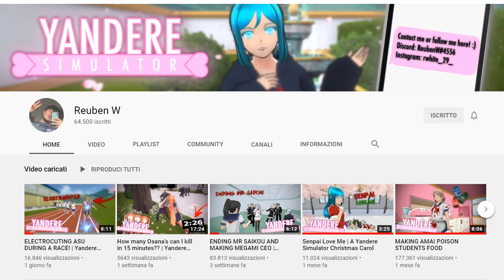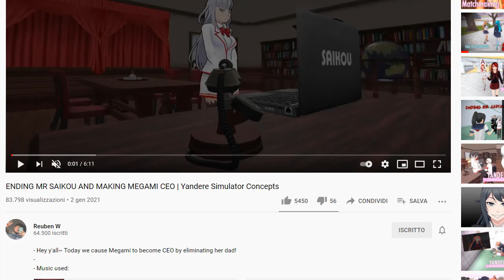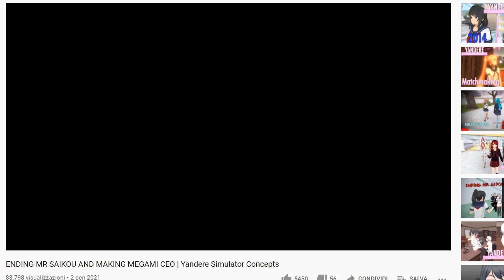ADDIO ASU RITO e MEGAMI! | Yandere Simulator Concept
Oggi prenderemo in considerazione due concept di due metodi di eliminazione per liberarsi di Asu Rito e Megami.

💜 Canale Discord di Kiria (gli abbonati di YouTube e Twitch) hanno accesso a delle stanze private)

❤ Vuoi inviarmi una fan art? Taggami su Instagram in un post o in una storia!